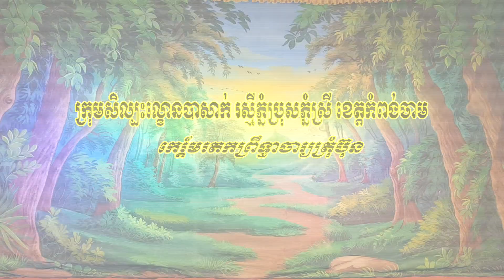ល្ខោនបាសាក់ រឿងព្រះអង្គម្ចាស់យៀកវៃ ភាគទី១ - lakhon basak Of Yiek Veiy King part 1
ល្ខោនបាសាក់រឿង ព្រះអង្គម្ចាស់យៀកវៃ ភាគទី១
សម្តែងដោយក្រុមសិល្បះល្ខោនបាសាក់ រស្មីភ្នំប្រុសភ្នំស្រី ខេត្តកំពង់ចាម
សម្តែងនៅភូមិពពែលេី ឃុំជ្រៃលាស់ ស្រុកពញាឮ ខេត្តកណ្តាល ក្នុងកម្មវិធីបុណ្យ ឡេីងអ្នកតា 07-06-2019
ទំនាក់ជួលក្រុមសិល្បះសម្តែងក្នុងកម្មវិធីបុណ្យផ្សេងៗ 097​ 494 8383 / 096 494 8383 / 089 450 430